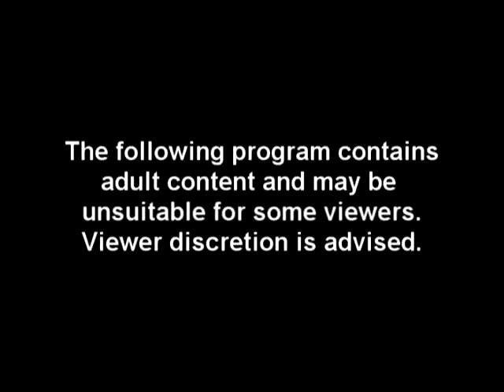The Psychotic Comedian - Episode #124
Paul Skinner recollects about a run in with his ex-wife, Cherry Donuts and takes a shot at Nick Nolte in this episode of "The Psychotic Comedian".